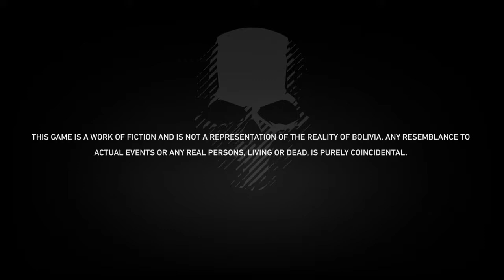Ghost Recon® Wildlands_Gameplay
Gameplay